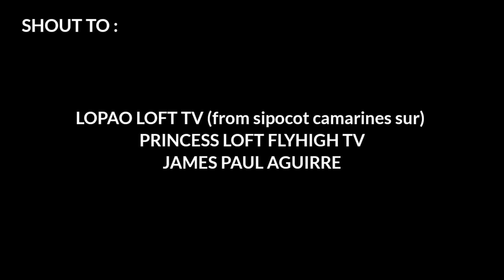NAKAKITA AKO NG INAKAY NA KALAPATI SA KISAME!! SA HARAP NG CAMERA SINUBUAN!!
VIDEO LINK:⤵️

Sa mga gusto mag pashout out magcomment lang den po sa comment section mga kalapatids

PAANO MAG PA UNDER NG KALAPATI? UNDER NA BARAKO

MURANG PRESYO NG KALAPATI 100 PESOS ANG ISA SARGO ILONG!

BAGONG GAWA NA KULUNGAN NG KALAPATI F

Kung nagustuhan mo itong video please isubscribe mona ang channel na ito at ilike ang video

Salamat sa pag tapos at panonood sa ating video 😌

SALAMAT SA WALANG SAWANG SUMUSUPORTA SA CHANNEL NATIN KEEPSAFE & STAY AT HOME 🙏

CAMERA USED:HUAWEI Y9 2019
EDITING APP:KINEMASTER

(NO COPYRIGHT)